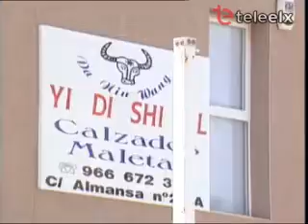Comisión EU aranceles chinos.infoexpres.es